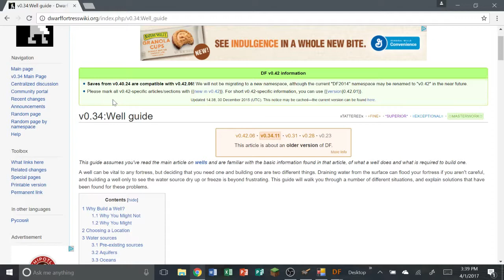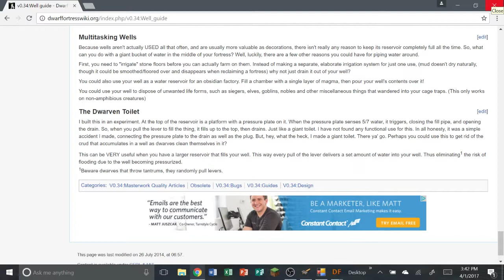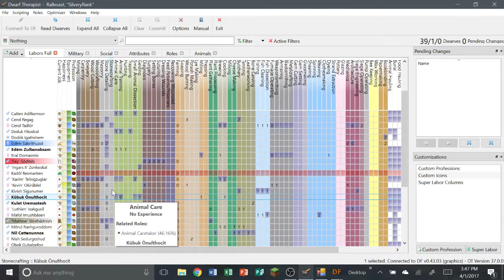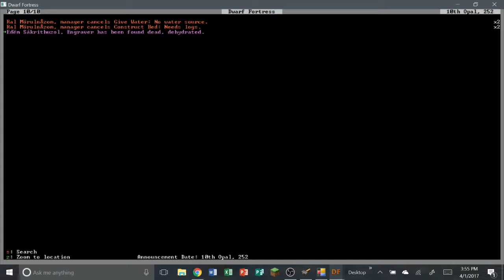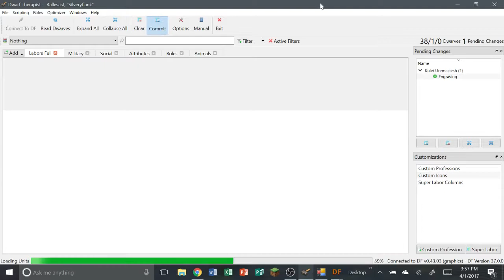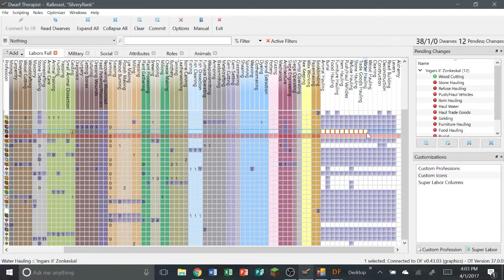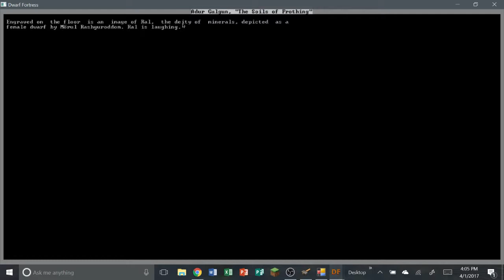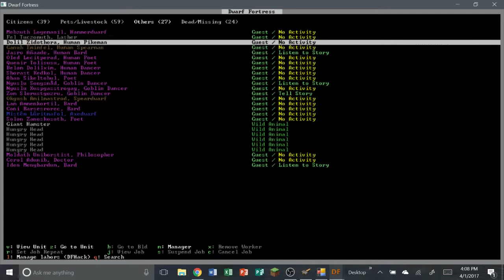Dwarf Fortress - Fortress Mode Ep. 20 - The Log and Water Crisis!!!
Hello everyone, today we battle the huge log and water crisis.  Also, we continue engraving woes, but practice makes perfect.  Right?

Want a dwarf named after you?  Comment, and in the next batch of episodes, a dwarf will have claimed your name.